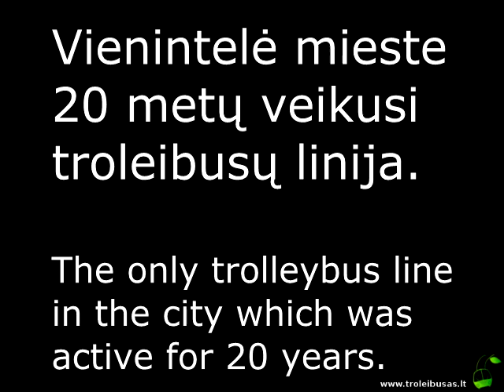Troleibusas Gente (Belgija) - Trolleybus in Ghent (Belgium)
1989 m. kovo 25 d. Gente (Belgija) buvo atidaryta troleibusų linija, veikusi 20 metų iki 2009 m. Liniją aptarnavo 20 triašių ("dvigubų") troleibusų, kurių vienas ir užfiksuotas įraše, padarytame 2007 m. kovo 12 d.